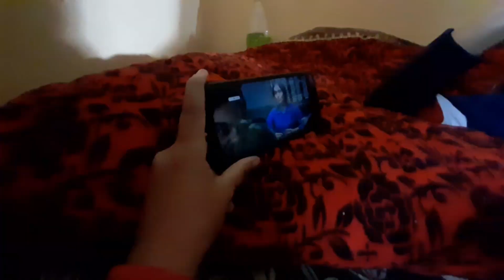गांव में पानी के लिए जाना पड़ रहा है दूर / आज पूरी Family aa आ चुकी hain गांव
❤️ Rashmi Rawat